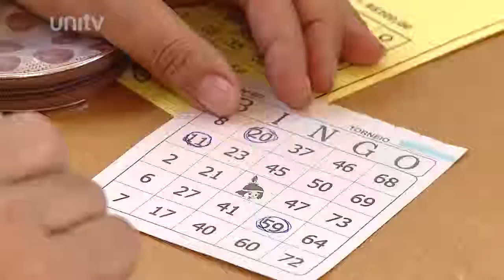SAÚDE TOTAL FESTA JUNINA NA ACM